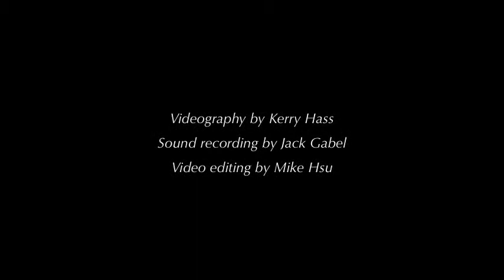Memento, by Michael Johanson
Presented by Cascadia Composers, a chapter of the National Association of Composers, USA.  Recorded live on February 24, 2013, at St. Anne's Chapel, Marylhurst University, Portland, OR.  Performed by Reed Wallsmith (alto saxophone), Greg Homza (organ).